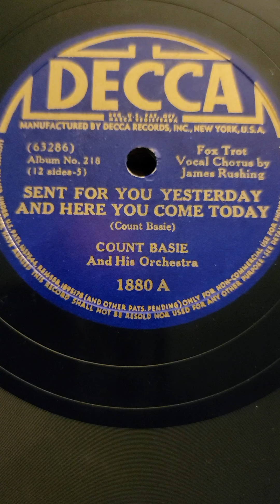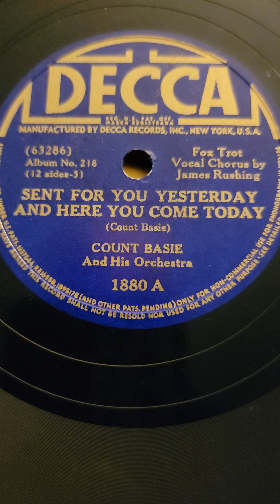Sent for You Yesterday - (James Rushing) Count Basie & his Orch Decca Records #1880 1938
Sent for You Yesterday and Here You Come Today - (James Rushing) Count Basie & his Orchestra Decca Records #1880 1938